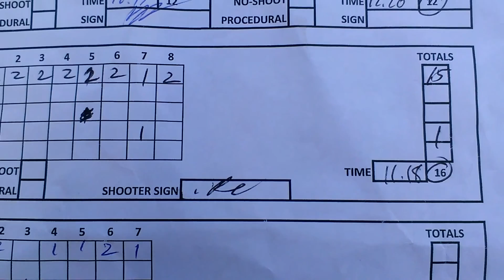GLOCK 34 USPSA Practice Match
Stage 1 = 5.50 Hit Factor,  Stage 2 = 3.68 H.F.  Stage 3 = 6.88 H.F.  Stage 4 = 5.92 H.F.  Stage 5 = 6.06 H.F.
Placed 16th of 106 overall.  The FDE colored Glock Shirt was from my YouTube friend Edwin